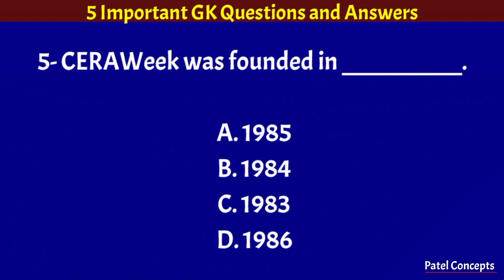GK | Central Bureau of Investigation (CBI) | Similipal Biosphere | World Wildlife Fund